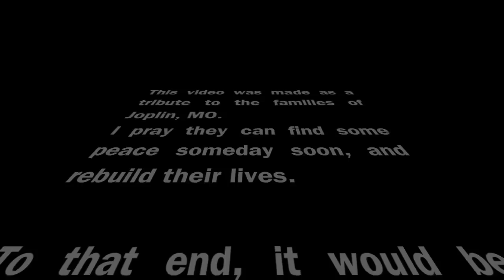Love Will Keep Us Alive (cover)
This is a cover version of the amazing Eagles song, Love Will Keep Us Alive. I was trying to come up with a good song to go with a tribute video I was planning for the victims and survivors of the 5/22/2011 tornado in Joplin, MO.
Please watch until the end if you would like to help those in need.